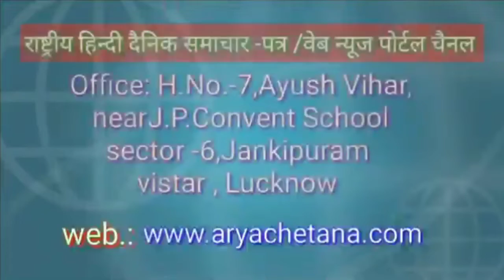आरटीआई के तहत खंड विकास अधिकारी ने जानकारी नहीं दिया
आर्य चेतना न्यूज़
 आज दिनांक 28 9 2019 को पुरवा ब्लाक के रावतपुर ग्राम सभा के मझिगवां सेवक ग्राम के रामचंद्र सन ऑफ शिव गोपाल के द्वारा आरटीआई के तहत खंड विकास अधिकारी पुरवा से 2 माह पहले जानकारी की और कहा गया कि 2016 से मार्च 2019 तक ग्राम सभा  मैं कितना धन  किस किस मत में वय किया गया जिसकी जानकारी अभी तक प्राप्त नहीं हो
 आर्य चेतना न्यूज़ ब्लॉक पुरवा से रिपोर्टर लक्ष्मीचंद